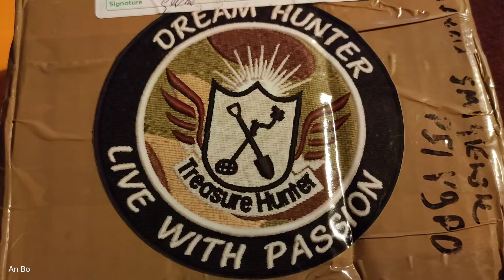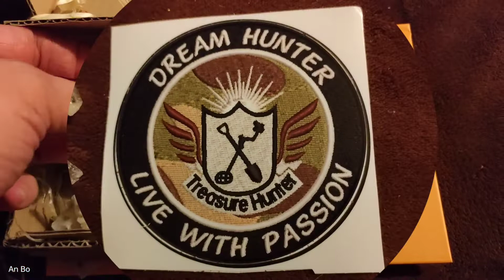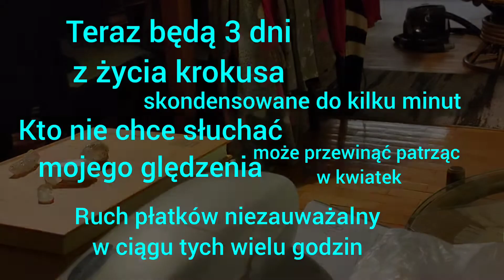OWiON - o wszystkim i o niczym, czyli tajne życie krokusa i kutnahoryt UV kontra Dream Hunter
Wszelkie naruszenia praw autorskich nie są zamierzone.